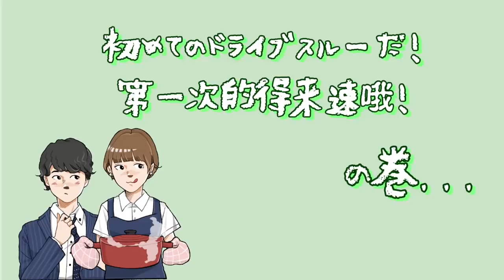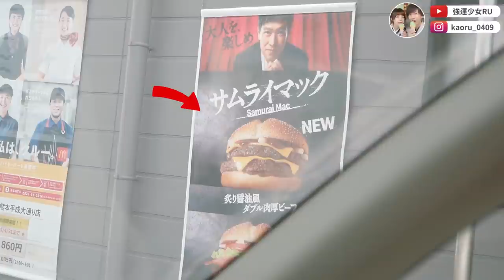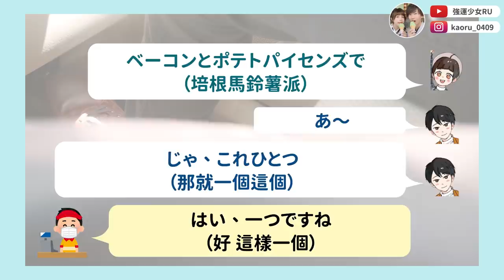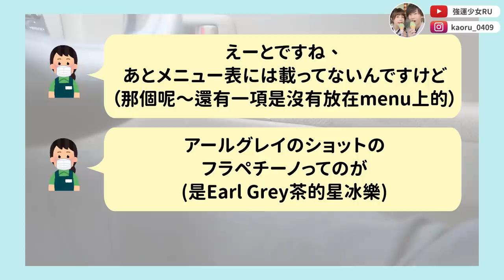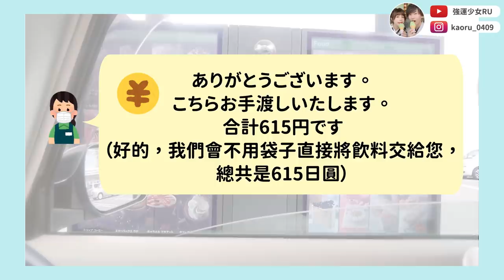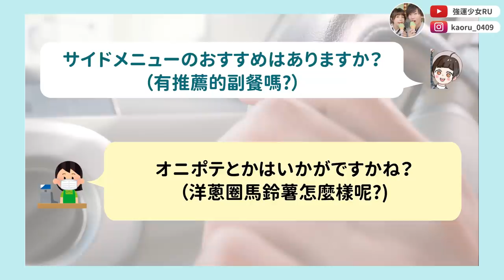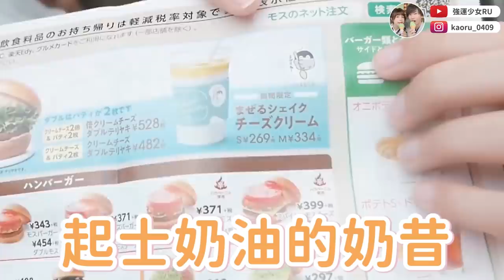【第一次的日本得來速🔥】原來一直都錯過這麼多好吃的東西！😭請店員點推薦的餐點會出現什麼？